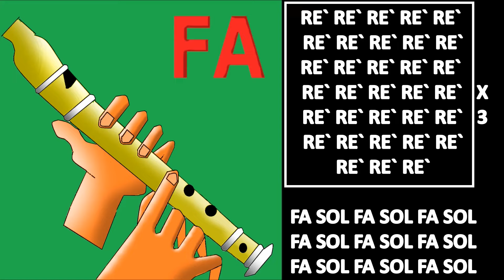Skibidi bop yes yes yes, flauta dulce fácil, tutorial con animación, easy flute recorder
NOTAS: RE` RE` RE` RE` RE` RE` RE` RE` RE` RE`
RE` RE` RE` RE` RE` RE` RE` RE` RE` RE`
RE` RE` RE`

RE` RE` RE`

RE` RE` RE`

RE` RE` RE`

FA SOL FA SOL FA SOL

© Copyright:
Derechos de audio e imagen: musico1414
Prohibido su uso sin autorización del titular.

NOTAS: